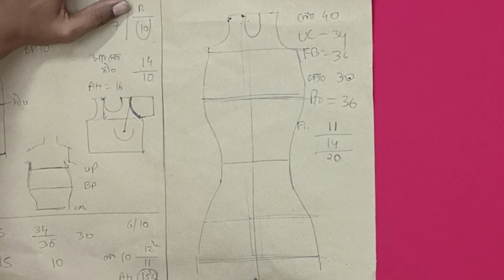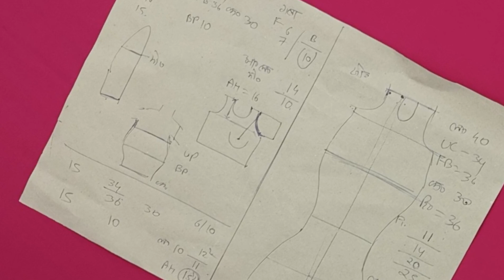Blouse Cutting And Stitching । kurti Cutting And Stitching ।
this channel provided information blouse and boutique related all kinds of information like drafting cutting stitching

:  topic cover :-
1. Princess cut blouse cutting and stitching
2. Boat neck blouse cutting and stitching
3. Blouse cutting and stitching
4. Blouse cutting for flat size bust
5. 28 size blouse cutting and stitching
6. Sabyasachi blouse kaise banate hain